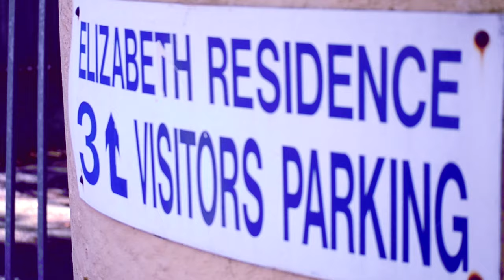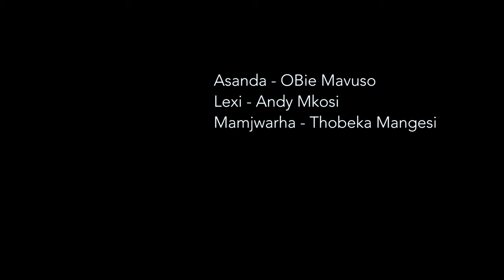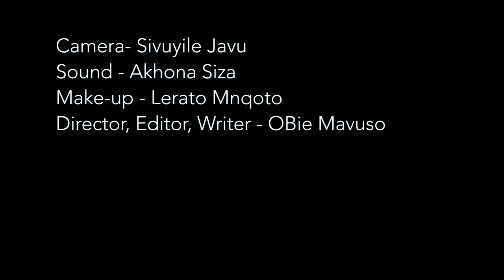Asanda Forever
A short film about a young black woman's journey to success, this film explores the challenge, black queers from the township face - fitting in, split personalities, financial constraints and a cruel world which is not here for queer black bodies.

Cast:

Asanda - OBie Mavuso
Lexi - Andy Mkosi
Mamjwarha/gran - Thobeka Mangesi
Asanda's girlfriend - Megan Alexander
Detective - Vukile Zuma